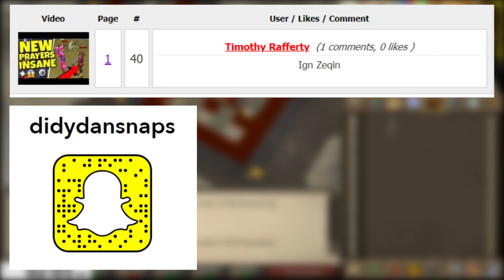I GOT 3 RARE DROPS IN 1 HOUR FROM THIS BOSS!! (BANK MADE) HUGE Giveaway!! DreamScape RSPS